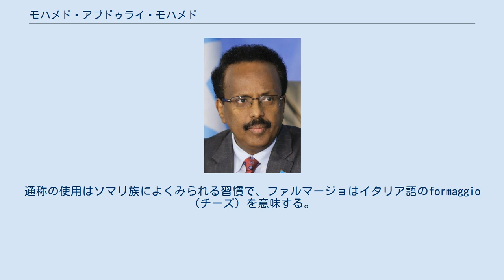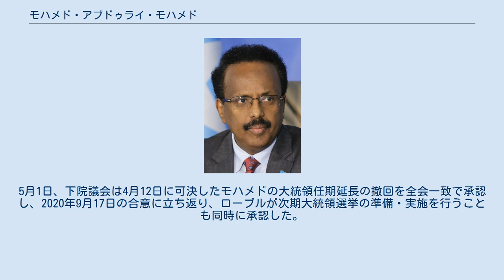モハメド・アブドゥライ・モハメド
モハメド・アブドゥライ・モハメド（英語: Mohamed Abdullahi Mohamed、ソマリ語: Maxamed Cabdulaahi Maxamed、アラビア語: محمد عبد الله محمد‎、1962年 - ）は、ソマリアの外交官、政治家。
現在、同国大統領を務めており、任期は2021年2月からさらに2年間延長されたが、批判に抗しきれず自ら撤回した（後述）。
同国首相などを歴任した。
ソマリ族出身で、アメリカとソマリアの国籍を持つ。
 通称ファルマージョ(Farmajo)。
通称の使用はソマリ族によくみられる習慣で、ファルマージョはイタリア語のformaggio（チーズ）を意味する。
この通称は、彼が父譲りのチーズ好きだったことから付けられた。
 1962年5月5日、ソマリアのモガディシュ生まれ、ゲド地域育ち。
出身氏族はダロッドのマレハン。
モハメドの両親は、当時の与党ソマリ青年同盟の党員で、1970年代、モハメドの父は運輸省で働いていた。
 モハメドはソマリアの全寮制学校で学んだ。
 その後はアメリカ合衆国に移住。
1985年から1988年にかけてワシントンD.C.にあるソマリア大使館にて財務の業務を行った。
 その後、1989年から1993年にかけてニューヨーク州エリー郡バッファローのニューヨーク州立大学(SUNY)のバッファロー校において歴史学の学士を取得。
 1994年、バッファローの住宅コミッショナーに選ばれ、1994年から1997年まで勤務、財政議長も務めた。
 1995年から1999年、バッファロー市鉛削減プログラムの事例管理員。
その後は2000年から2002年、エリー郡雇用機会均等部門の少数民族就職支援担当、2002年からソマリアに戻るまで、アメリカ合衆国運輸省の市民権管理者など、人権機関にて働いた。
 2009年に同大学で政治学の修士号を取得。
修士論文の題は「アメリカ合衆国のソマリアへの戦略的関心：冷戦時代から対テロ戦争まで」。
その後、SUNYの一部であるエリー・コミュニティ大学においてリーダーシップスキルと紛争解決を教えている。
 2010年10月14日（48歳）、シェイク・シャリフ・シェイク・アフマド大統領より首相に指名され、10月31日に議会に392票中、賛成297、反対92、棄権3で承認された。
 11月12日に組閣。
閣僚を39名から18名に大幅に削減し、前内閣からの留任は財政長官と通商工業長官の2名だけとした。
政府寄りの軍閥アル・スンナ・ワル・ジャマーに内務長官、労働長官という重職を与えた。
この内閣の議会承認にはやや時間がかかり、11月27日に343票中、賛成251、反対92で承認された。
 就任後50日で、兵士に給与を支給。
また、閣僚の資産公開法の承認、政府の腐敗防止委員会設立、公務員の不必要な海外出張禁止、閣僚の旅行を首相の承認制とするなどの改革を実施。
 2011年6月、大統領のシェイク・シャリフ・シェイク・アフマドと議会議長のシャリフ・ハッサン・シェイク・アデンが会談し、首相の辞任を条件に、大統領選挙を1年延長することで合意した。
この首相辞任に関する合意に対して、首都モガディシュやガルカイヨなど各地で暴動やテロ事件が発生したが、モハメド首相自身はこの提案を受け入れ、6月11日に辞任表明し、19日に辞任。
後任の首相はアブディウェリ・モハメド・アリ。
 首相辞任後、モハメドはアメリカ合衆国運輸省に復職。
 2012年ソマリア大統領選挙に立候補するが、第1回投票で落選。
 2013年8月、米国オハイオ州のソマリア人奨学金プログラムの第4回年会で、基調講演者の一人を務めた。
 2017年2月8日の大統領選挙の結果当選し、2月16日に業務を正式に引き継いだ。
大統領の任期は4年のため、2021年2月8日に次期大統領を決める選挙を実施することになっていたが、中央政府と州との間で投票方法をめぐって対立。
合意案を得るための交渉が期限直前の2021年2月5日に決裂したことにより、前日の2月7日、野党勢力は、2月8日以降はモハメドを大統領と認めないの見解を表明した。
その後も選挙の実施方針について合意できず、下院議会は4月12日、モハメドの大統領任期を2年間延長することを賛成149、反対1、棄権3票で承認した。
しかしその直後に上院議長が任期延長は違...